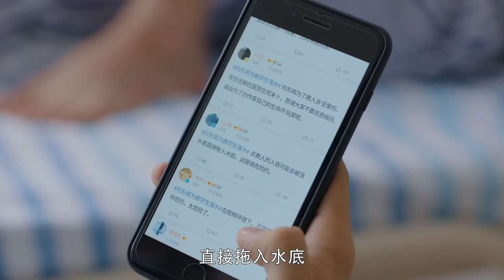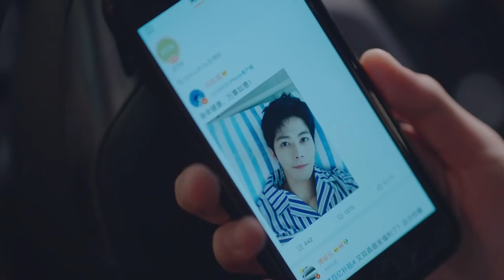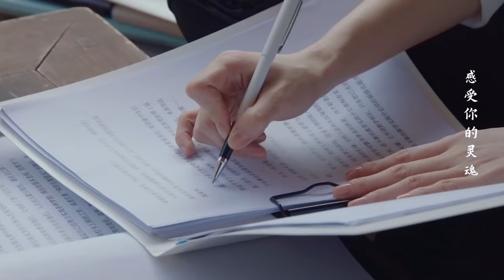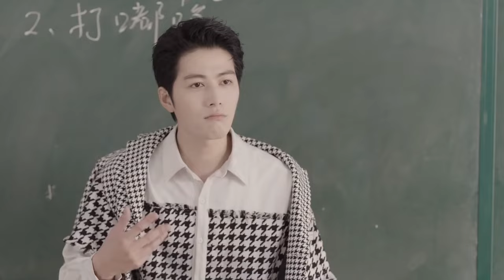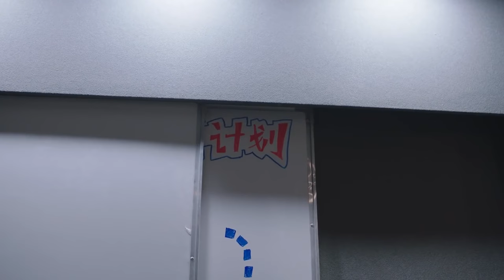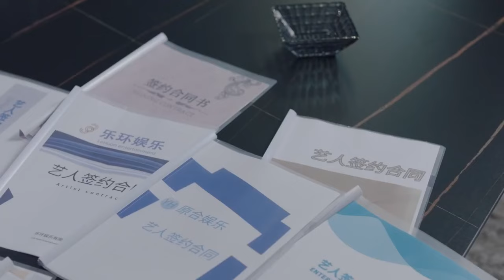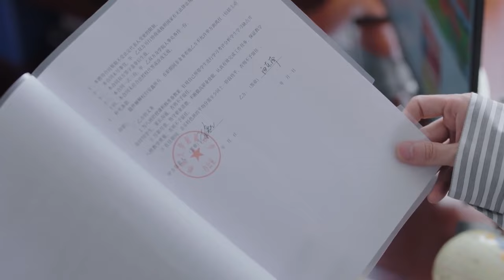ENGSUB【My Boss Is My Secret Husband】▶EP 24 | Wang Hedi, Zhang Jianing💖Show CDrama